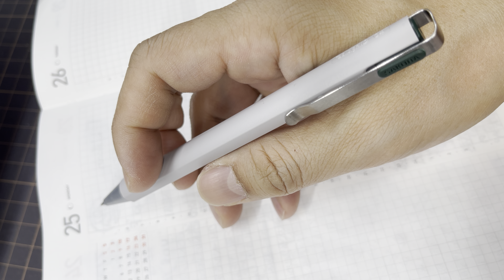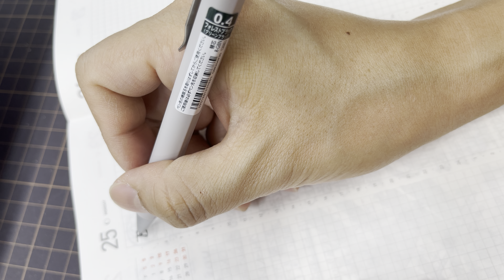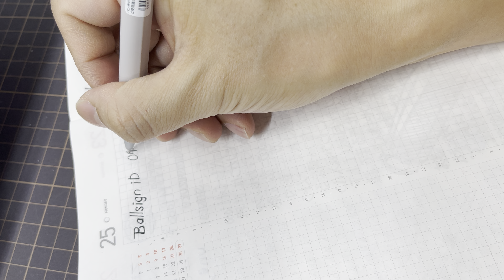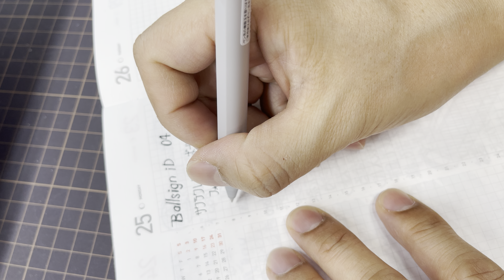【文具王の作業動画】今日の筆記具「ボールサインiD」サクラクレパス 2021年01月26日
サクラクレパス ゲルインキボールペン ボールサインiD 6色セット 0.4mm